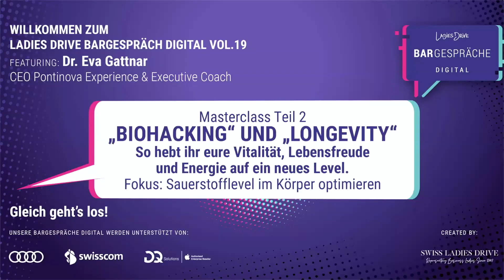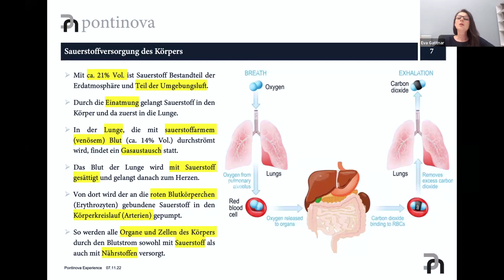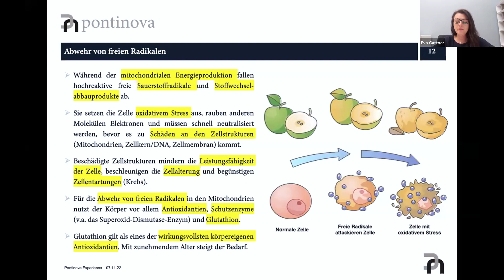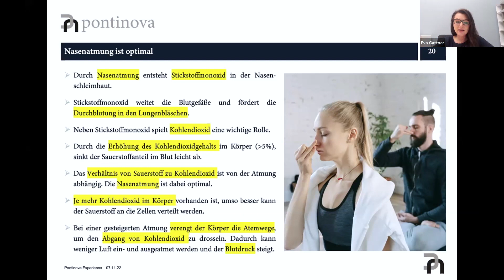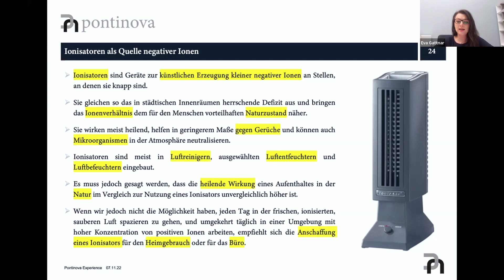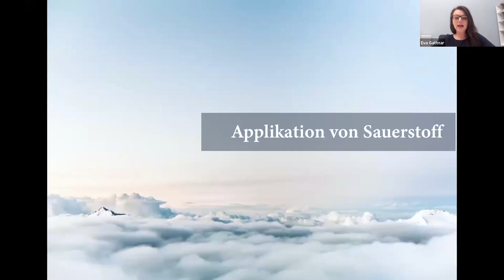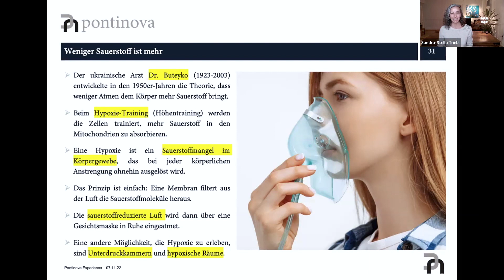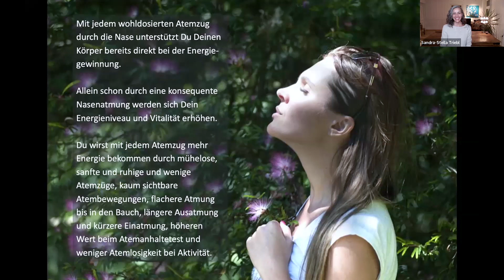Ladies Drive Bargespräche Digital Vol.18 mit Dr. Eva Gattnar: Biohacking & Longevity. Masterclass 2.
Ladies Drive Bargespräche Digital Vol.18 mit Dr. Eva Gattnar.
Masterclass#2

BIOHACKING UND LONGEVITY (Teil 2):SO HEBT IHR EURE VITALITÄT, LEBENSFREUDE UND ENERGIE AUF EIN NEUES LEVEL.
FOKUS: SAUERSTOFF

In unserer ersten Masterclass haben wir uns mit dem Thema „Wasser“ beschäftigt.
Du hast die grundlegenden Mechanismen des Energiehaushalts unseres Organismus verstanden und Tipps rund ums „Wasser“ bekommen, mit denen Du Deine Gesundheit und Deine Lebensspanne mit nur wenigen Minuten Aufwand täglich auf natürliche Art und Weise verlängern kannst.
In der zweiten Masterclass werden wir uns daher dem Thema „Sauerstoff“ widmen. Die Verfügbarkeit von Sauerstoff in der Luft und im Wasser ist eine der wichtigsten Voraussetzungen für das Leben der Menschen, Tiere und Pflanzen. Nur mit Hilfe von Sauerstoff ist es den Zellen möglich, dauerhaft die großen Mengen an Energie zu erzeugen, die für das Leben notwendig sind.
Mitochondrien spielen für den geregelten Stoffwechsel und den Alterungsprozess eine Schlüsselrolle. Neben dem normalen Alterungsprozess wird die Funktion dieser Zellkraftwerke durch Krankheiten und Stress gestört. Es liegt auf der Hand, dass sich diese negative „Energiebilanz“ auf Dauer schädlich auf die körperliche und geistige Leistungsfähigkeit auswirkt. Hier kann Sauerstoff entgegenwirken.
In dieser Masterclass wirst Du praktische Tipps bekommen, mit denen Du Deinen Sauerstofflevel und Deine Körperfunktionen effektiv und nachhaltig optimieren kannst. Durch mehr Zellenergie und einen aktivierten Stoffwechsel wirst Du Deine physische und mentale Leistungsfähigkeit quasi „auf Knopfdruck“ steigern!

Dauer: 60 Minuten inkl. Q&A Session
Moderation: Sandra-Stella Triebl (CEO & Founder Swiss Ladies Drive & Ladies Drive Asia

Über Dr. Eva Gattnar:
Dr. Eva E. Gattnar, (geb. 1976) verfügt über langjährige Erfahrungen in leitenden Positionen bei internationalen Konzernen – darunter Philips und Siemens Healthineers – sowie universitären Einrichtungen. Sie ist Partnerin und Geschäftsführerin bei Pontinova Experience GmbH in Zürich. Die promovierte Expertin im Bereich der Biomedizintechnik verfügt über ausgewiesene jahrelange Erfahrung im Bereich Biohacking. Sie ist zertifiziert als Executive Coach, Self-Leadership Mentor und Trainer für Psychological Fitness.